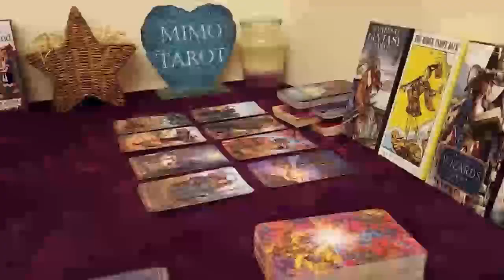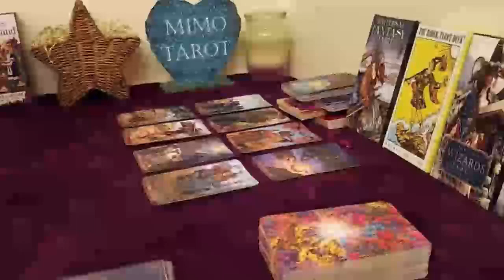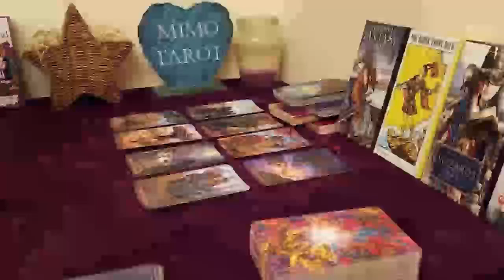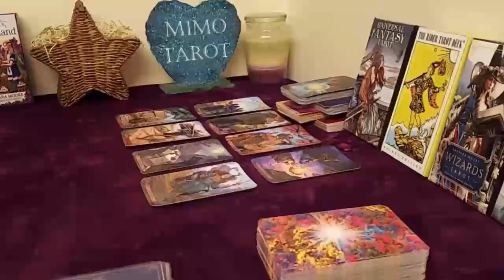Virgo Tarot Love Reading Why This Person is Being That Way !